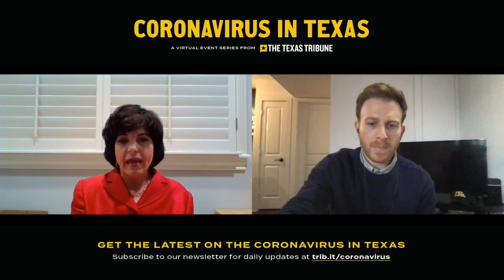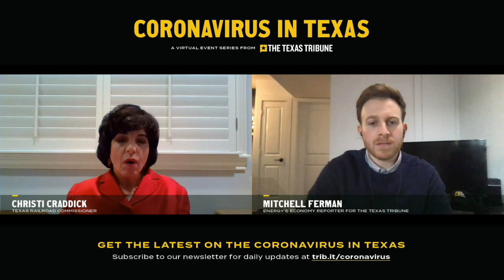Coronavirus in Texas with Railroad Commissioner Christi Craddick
Join The Texas Tribune at noon Central time Tuesday for an interview with Texas Railroad Commissioner Christi Craddick, conducted by the Tribune’s energy and economy reporter Mitchell Ferman.

Craddick will be answering questions about the effects the coronavirus outbreak is having on Texas’ energy economy. We’ll also be discussing the recent historic drop in oil prices globally, what Texas energy producers are saying and the anticipated impact on the state’s budget for the upcoming legislative session.